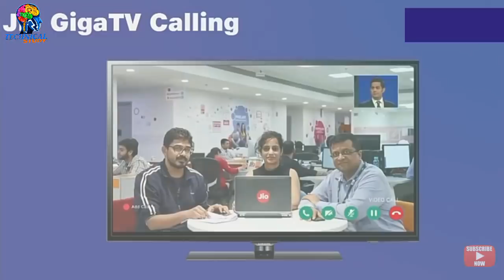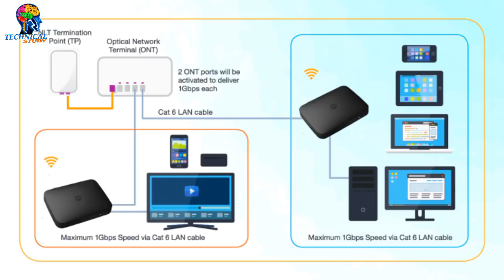Jio Giga Tv setup box ।। How to connect on LCD TV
Hello dosto...
Aaj ki es Video mea janege or sikhege
Jio Giga tv setup box ।। What is this. How to connect on LCD and LED TV